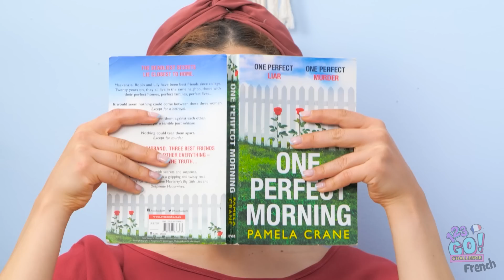De NERD à POPULAIRE || Astuces et Gadgets Pour Les Parents ! Problèmes d’ADOS par 123 GO! CHALLENGE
Quel genre de biscuits aimerais-tu transformer en glace ?
Dis-le nous dans les commentaires !